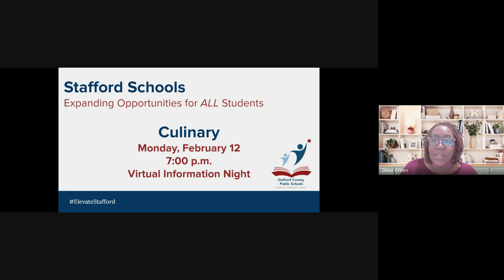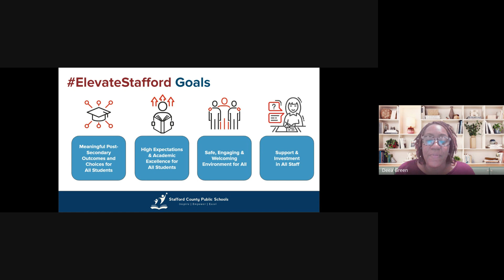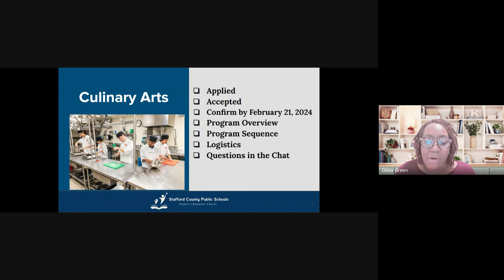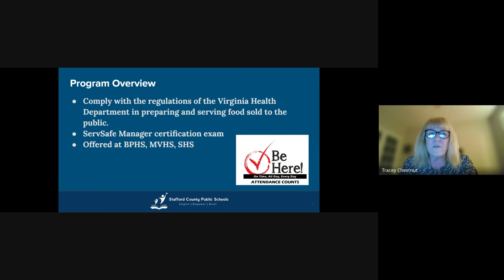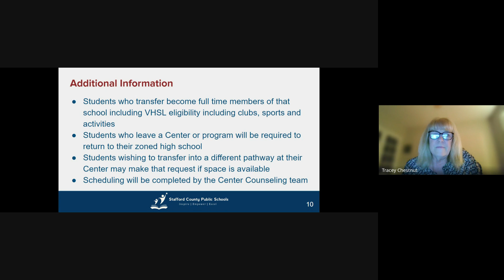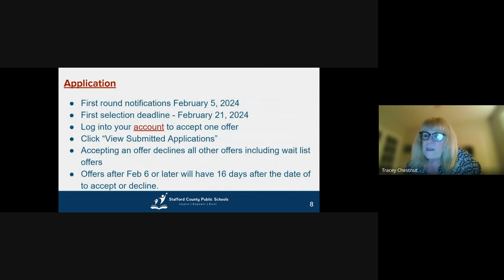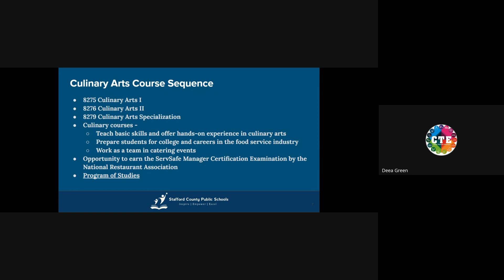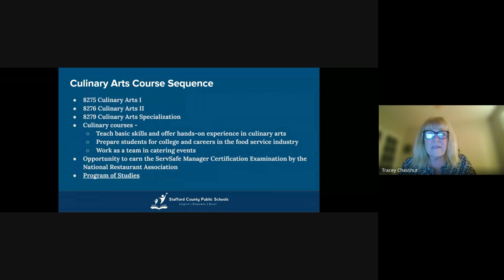Culinary Arts Virtual Information Session